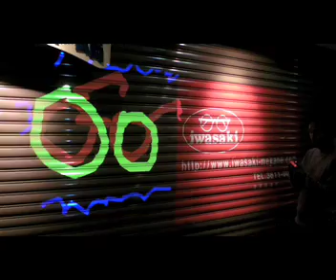Diddle wall with iPhone & Video Projector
iPhone + ZeptoPad2.0 + MacBook Air + Projector demo.
ZeptoPad2.0 will available from AppStore.

野外でプロジェクターとMacBook AirとiPhoneを使ってお絵描きをしたデモです。

某ジャンプゲームっぽい動きのときのアニメは、UNDO/REDO機能を使って画面外から人が手で出したり消したりしています。

同じことをするには、電源の確保とMacとプロジェクターが必要なので、これはあくまでもデモだとお考え下さい